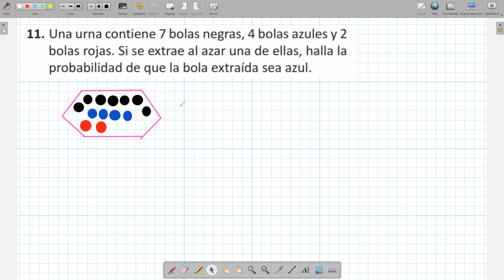6to grado PROBABILIDAES ejercicio 11